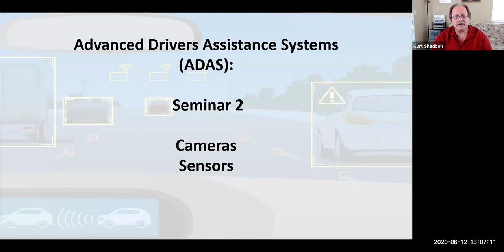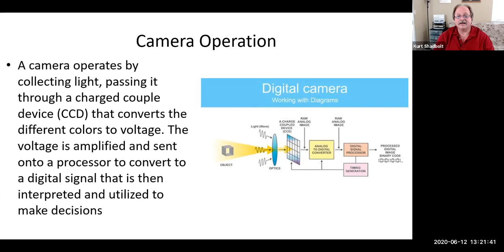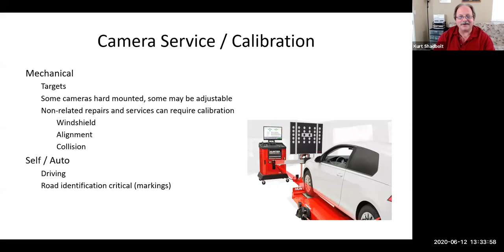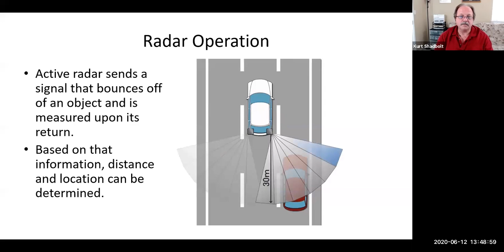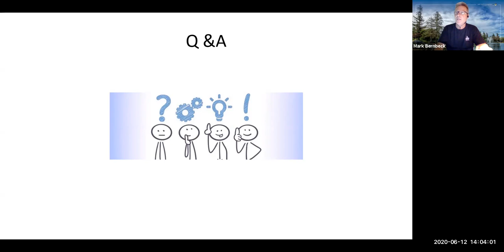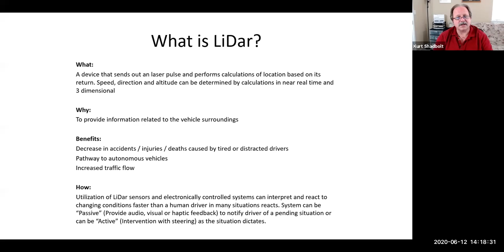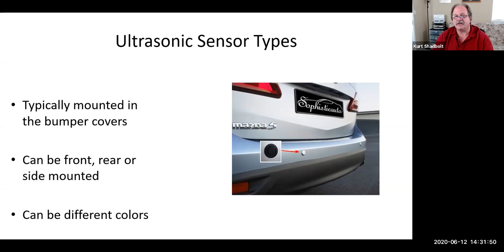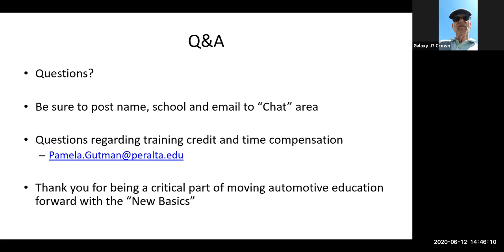ADAS Online Seminar 2: Cameras and Sensors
ADAS Training for College and High School Auto Faculty

GMT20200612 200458 ADAS Onlin 1760x900